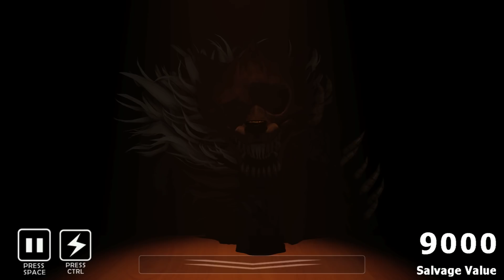[FNAF SFM] Twisted Wolf Interview